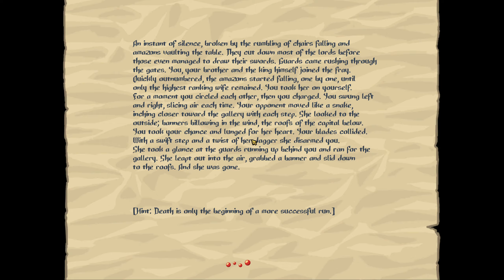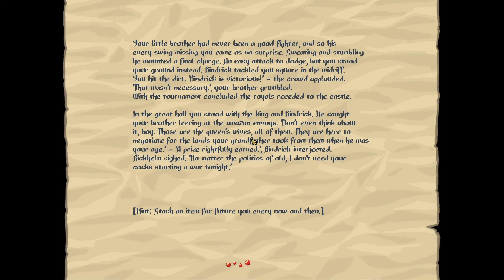Did furniture just kill me?! [Slasher's Keep - Ep 16]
Welcome to the sixteenth episode of my Slasher's Keep series! In this episode, our run may be cut short by some furniture (or a wand shot) and we have entirely too many crafting components! Watch this Slasher's Keep gameplay video to follow along!

You can check me out in other places as well:

DADverageGamer on Twitch where I stream live!